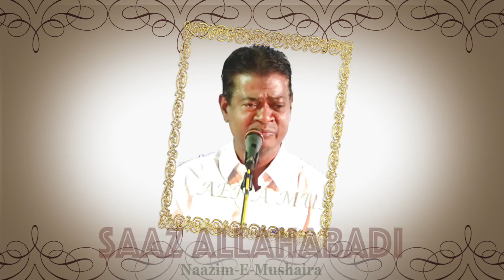NASHTAR AZMI Latest ||Ejazi Mushaira At bhiwandi ||AENA MUSHAIRA 2018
REHAN ANSARI Ejazi Mushaira At bhiwandi . CON- ANWAR GOHAR